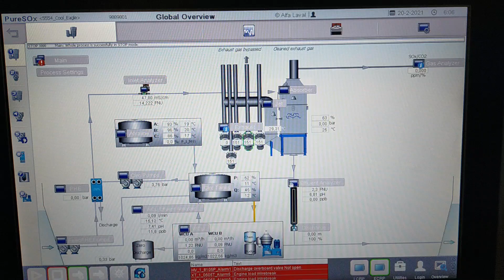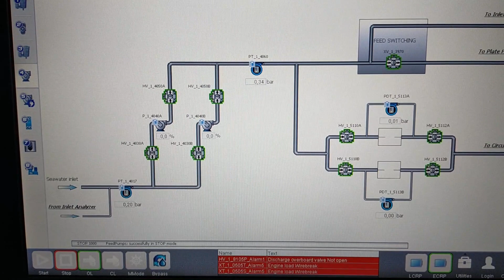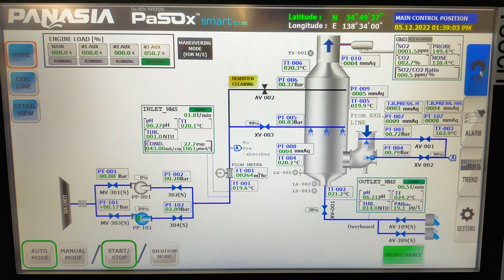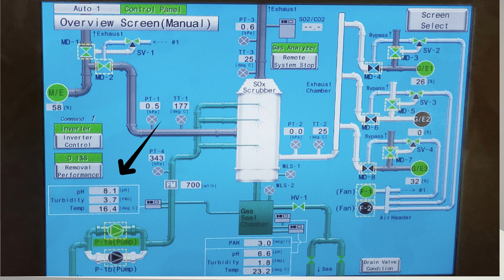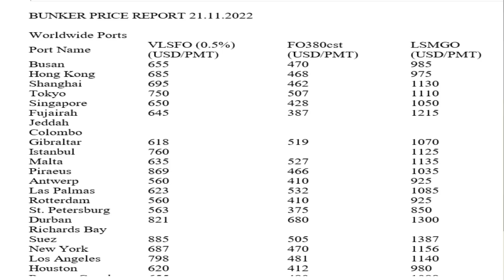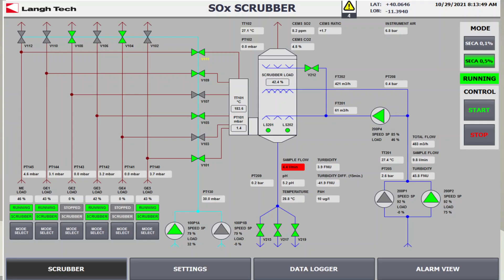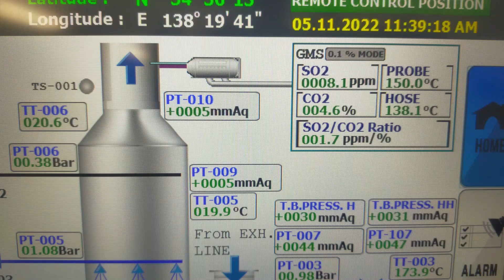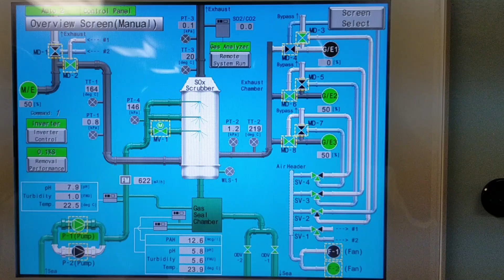SOx Scrubber Basic Principle and Operation | Seaman Vlog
SOx Scrubber or EGCS Basic Principle and operation. How does it clean the exhaust gases from the engines.
This video share about why Sox Scrubber was adopted or considered by some of the Ship's Owner, and regulation associated to it.
What are the advantages of using EGCS.
What are the other alternative aside from using the EGCS.